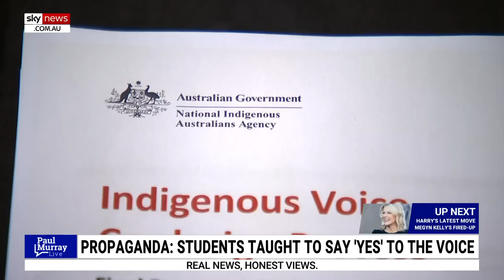The Uluru Statement of 'truth telling' is an 'Orwellian concept': One Nation Mark Latham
NSW One Nation Leader Mark Latham says the Uluru Statement is an “Orwellian concept” on the aspect of “truth-telling” from the document.

“It’s a piece of political propaganda, it’s a hundred or so Indigenous activists who got together at the old Ayres Rock Uluru and put together this document, and many parts of the document are dangerous for the education system,” Mr Latham told Sky News host Paul Murray.

“We know about the Voice, we know about treaty, and the third element is what they call truth-telling.

“Orwellian concept, truth-telling, in the hands of government a re-writing of Australian history to say we’re all dreadful white people who are racist and the colonisation of the country was a complete disaster.”